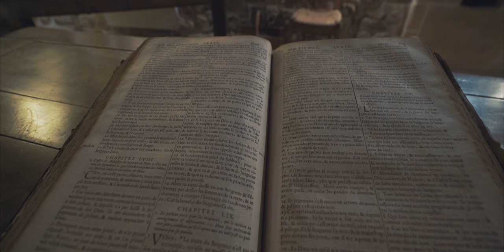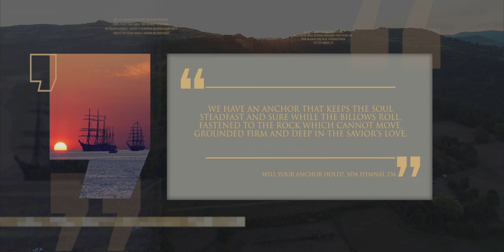Marie Durand: Righteous Resistance | Episode 44 | Lineage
Here, we explore the life of Marie Durand. She was the sister of a Huguenot pastor, and was snatched from her home in France as a teenager and thrown into prison in 1713. She spent 38 years in prison, with her only crime being her Protestant faith. All she needed to do to be released was to say two words, “I recant” - something that she refused to do. Her righteous resistance is an example of an ordinary person standing resolutely in the face of injustice.